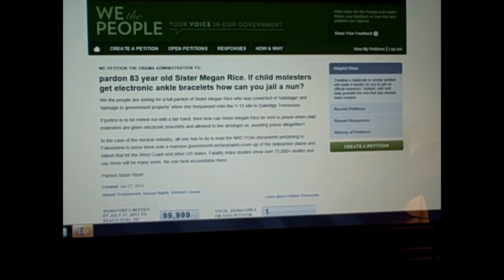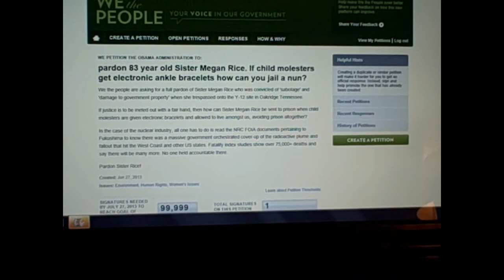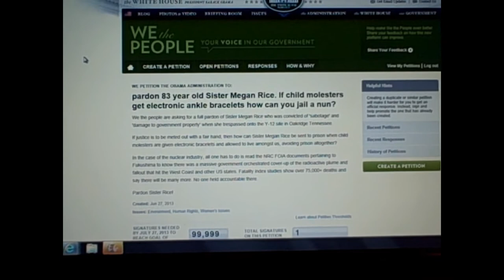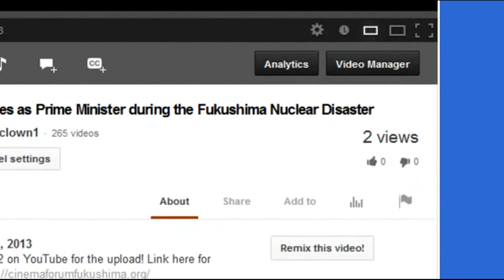Petition to Free Sister Megan Rice (please remix/share)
we petition the obama administration to:
pardon 83 year old Sister Megan Rice. If child molesters get electronic ankle bracelets how can you jail a nun?

We the people are asking for a full pardon of Sister Megan Rice who was convicted of 'sabotage' and 'damage to government property' when she trespassed onto the Y-12 site in Oakridge Tennessee.

If justice is to be meted out with a fair hand, then how can Sister Megan Rice be sent to prison when child molesters are given electronic bracelets and allowed to live amongst us, avoiding prison altogether?

In the case of the nuclear industry, all one has to do is read the NRC FOIA documents pertaining to Fukushima to know there was a massive government orchestrated cover-up of the radioactive plume and fallout that hit the West Coast and other US states. Fatality index studies show over 75,000+ deaths and say there will be many more. No one held accountable there.

Pardon Sister Rice!

Thanks for signing this petition!

You can help ensure that this petition will be reviewed by the White House and receive an official response by asking your friends and family to sign the petition as well.

Send an email to your friends and family or use social media sites like Facebook and Twitter to help promote this petition.

Or use social media sites like Facebook and Twitter to help promote this petition.